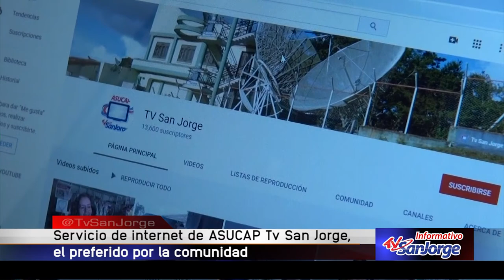Servicio de Internet de Asucap Tv San Jorge, el preferido por la comunidad